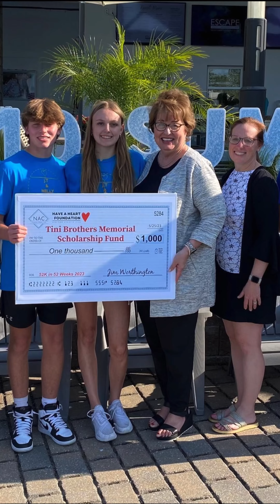NAC Have a Heart Foundation 2023 Annual Recap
Our mission is to identify and raise awareness and funds for causes which affect the quality of life of the members of our community and the world at large through both advocacy and fundraising.

The  Foundation was founded by Jim Worthington, owner of the Newtown Athletic Club (NAC).  His vision was to create a charitable arm of the NAC that would serve the community both locally and nationally. After giving significant contributions to the community (valuing over $1 million dollars annually) for over 20 years, he felt that he wanted to gather all of these altruistic activities under one organization and the Have a Heart Foundation was born.

While the foundation supports many causes, it has focused on raising funds for ALS research (funds going directly to ALS TDI) to find a cure for this horrific disease and supports advocacy for causes that affect the terminally ill.  To date, more than $5million has been raised for Augie’s Quest through Matt’s Mission and the NAC.  Many thanks for the support of our members, the community, our business partners and to NAC Have a Heart founder Jim Worthington for his personal contributions.

NAC Have a Heart Foundation supports many other community causes such as the opioid crisis, autism, cancer, literacy and more.

52K in 52 Weeks in 2022

In 2022 the NAC initiated the 52K in 52 Weeks campaign awarding a $1,000 donation (or more) each week to a different charity, non-profit or cause in Bucks County and the surrounding areas.  If you wish to learn more please